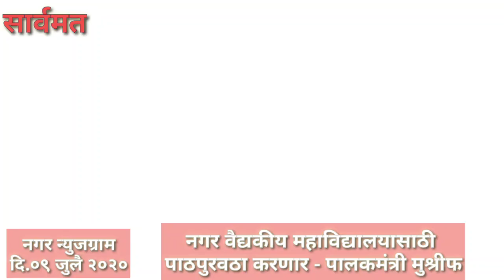Nagar Newsgram | Nagar News | Today's News Headlines